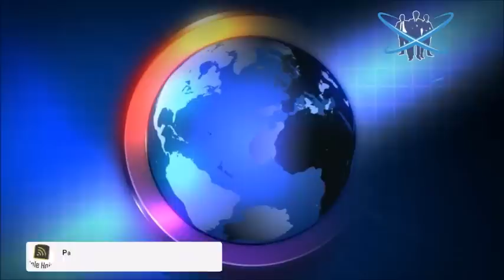FLASH! BANDI IZO, MILITAN PITIT DESALIN DEDOUBLE